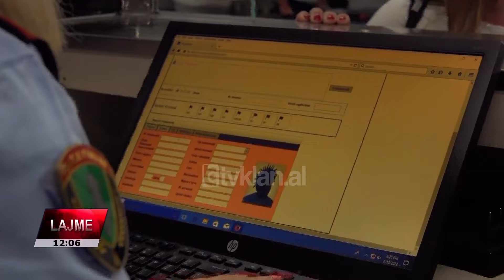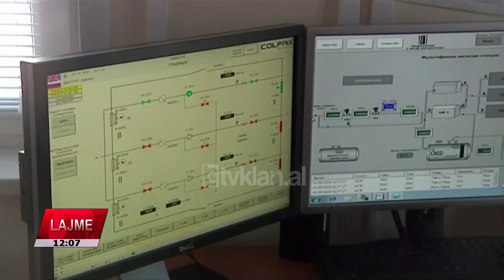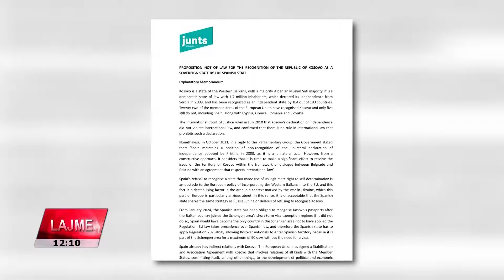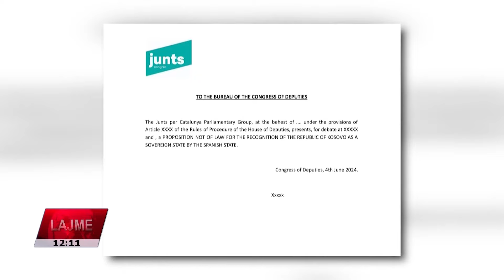Edicioni i Lajmeve Tv Klan 6 Qershor 2024, ora 12:00 | Lajme - News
Lajme, edicioniinformativ ora 12:00 data 6 Qershor 2024